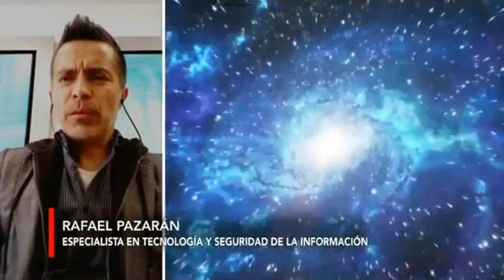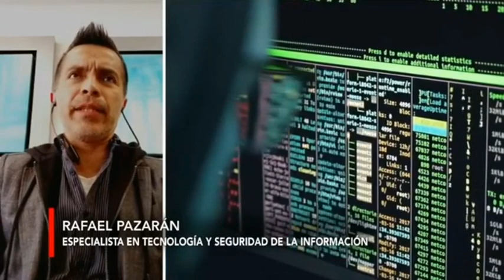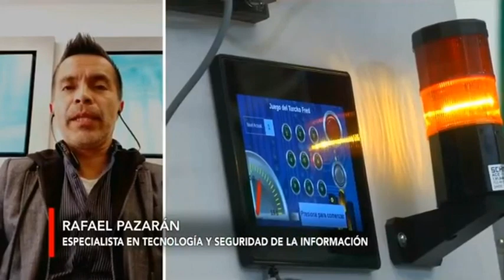🔴 México abandonó inversión en tecnología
💻💵❌México abandonó la inversión en ciencia y tecnología, y la posibilidad de obtener ingresos a partir de la tecnología 4.0, a pesar de que cada vez son más las personas que se especializan en estos campos, comentan Rafael Pazarán, especialista en tecnología de la Facultad de Negocios de la Universidad La Salle, y Guillermo Pérezbolde, fundador de Mente Digital, en mesa de análisis con Alberto García.